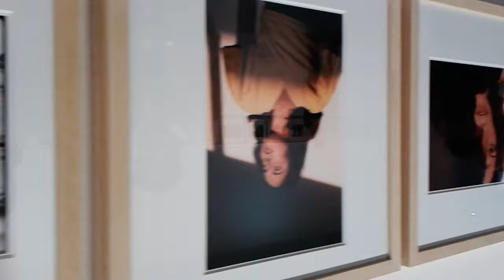Julião Sarmento: 75 Photographs, 35 women, 42 years at Pilar Corrias Gallery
Julião Sarmento: 75 Photographs, 35 women, 42 years at Pilar Corrias Gallery in London
15 MAY 13-27 JUN 13